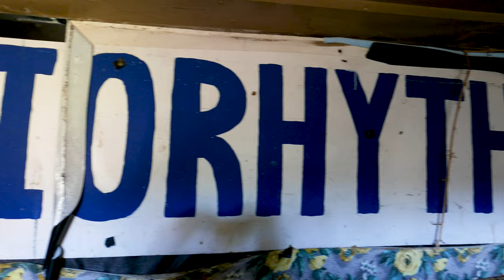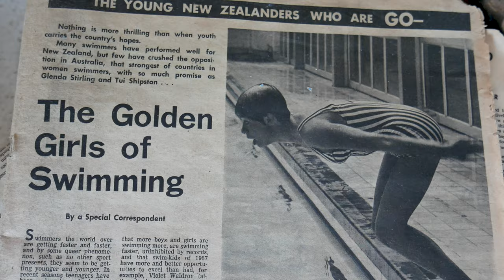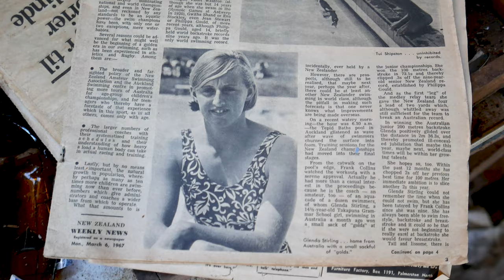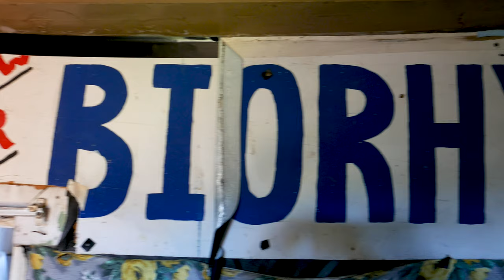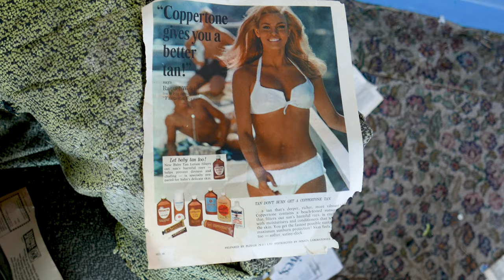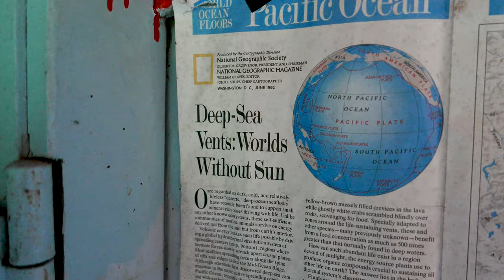Urban Exploration | Know Your Biorhythms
This hut in Waiuta, near Reefton in New Zealand, is where gold miner and photographer Joseph Divis lived from 1930. Divis appeared as a subject in many of his photographs, setting a shutter time release and darting around into the frame. After a career-ending injury in the Blackwater mine in 1939, Divis was interned as an 'enemy alien' during World War Two, and his health further declined. When he returned to Waiuta at the end of 1943 he was dependent on crutches. When the Blackwater mine closed in 1951, Divis was one of few residents who chose to stay in what rapidly became a ghost town.